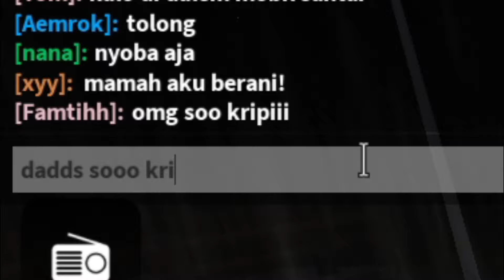Keren !! Beginilah Suasana Ketika Hujan di Update Terbaru CDID Nanti !! || CDID Roblox Indonesia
Bagi yang ingin mengambil klip video ini silahkan kasi credit ya:v

Buat kalian yang pengen main bareng gw, atau mau gw review mobil kalian di video2 gw selanjutnya, langsung saja cus ke server discord gw dibawah😁👇